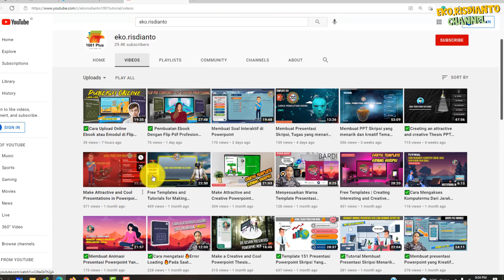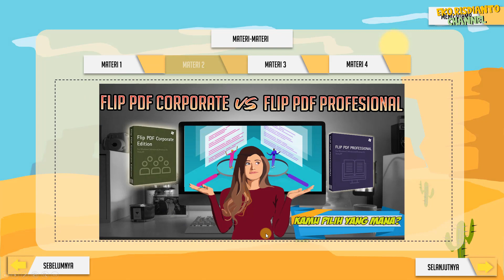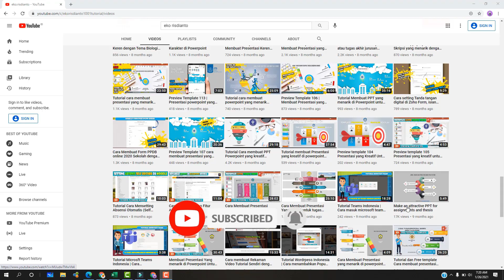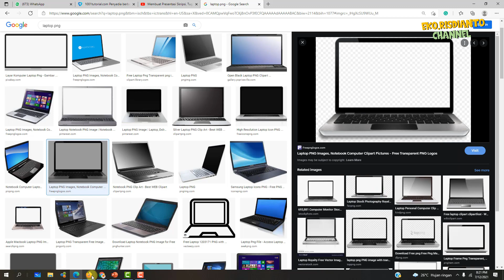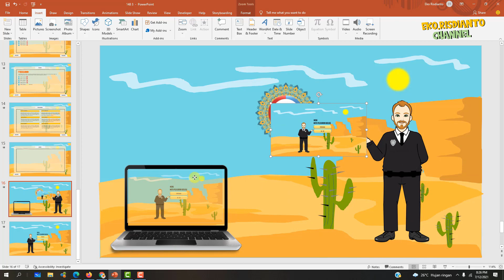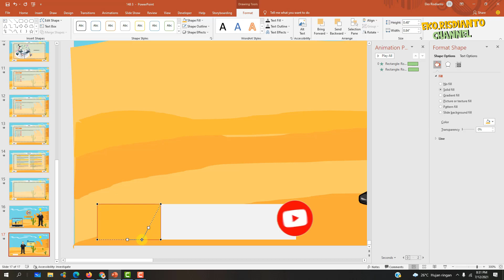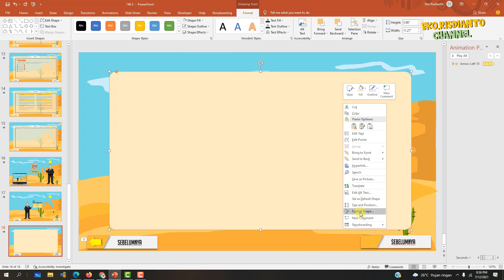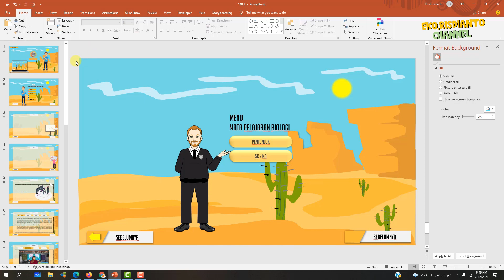✅Membuat Presentasi Mata Pelajaran yang menarik dan kreatif dengan Powerpoint 160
✅Tutorial kali ini kita akan belajar Membuat Presentasi Yang menarik dan keren di Powerpoint untuk tugas dan penelitian Skripsi.
Kali ini kita akan membuatkan tutorial bagaimana membuat presentasi yang menarik di powerpoint untuk keperluan mengajar, tugas atau penelitian anda. template ini nanti bisa di download melalui link yang sudah kami berikan di bawah ini. Untuk dapat mengedit dan menguah template ini disarankan anda untuk menonton dulu tutorialnya sampe akhir. bagi yang belum subscribe channel ini silahkan subscribe dulu untuk mendapatkan update terus tutorial tutorial yang kami berikan. salam sukses.

Tutorial dan Template  Powerpoint Gratis lainnya
Dapatkan tutorial dan free template powerpoint yang menarik di sini :
Eko Risdianto
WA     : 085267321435